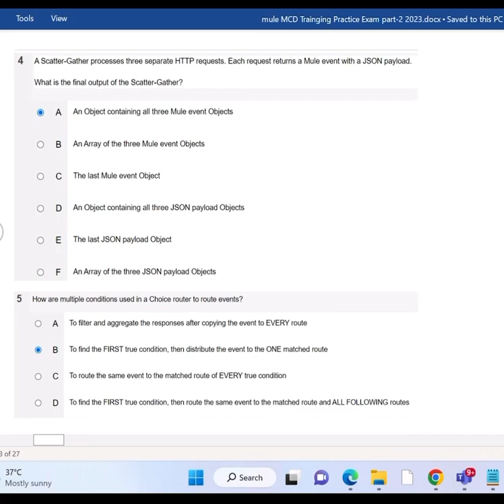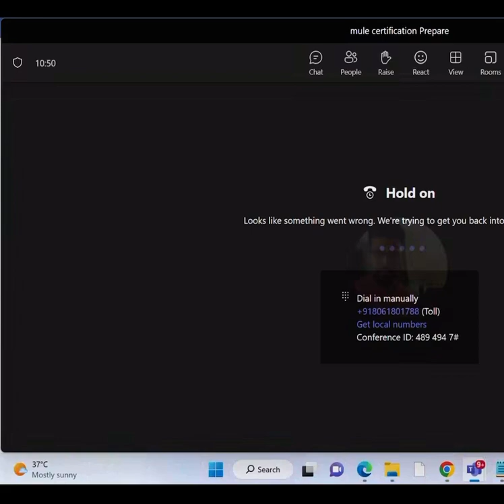Mulesoft MCD certification exam questions and answers